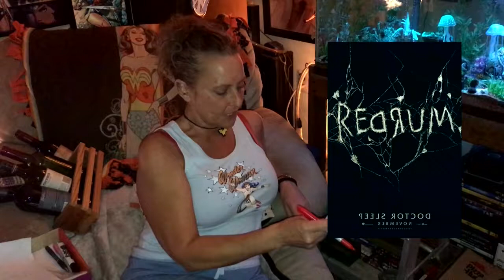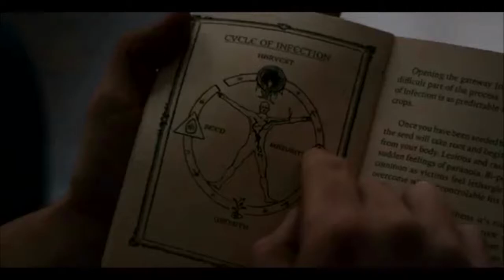Joby, a Movie and a Bottle of Wine - Episode 101 Aladdin (2019)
Happy Friday everybody! It's a new video of Joby and Matt and the cat! Joby starts our next hundred shows with FOUR bottles of wine, then reviews the live-action Aladdin, French and Saunders (the TV series), Anna, Shaft (2019) and The Black String. Plus previews and the usual silly bits. It's JAMAABOW episode 101!